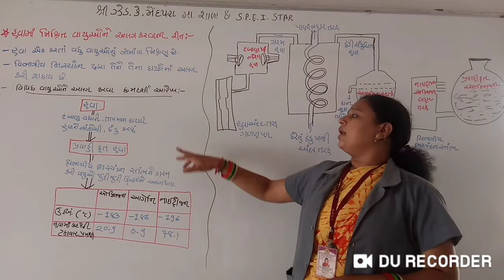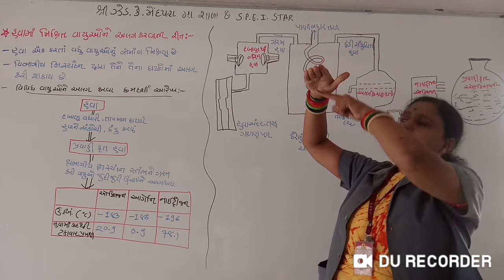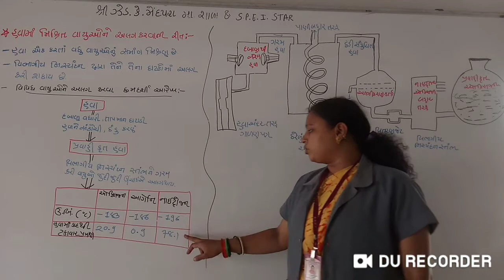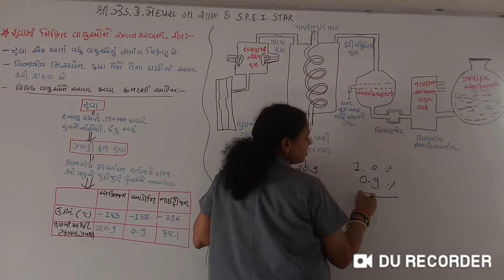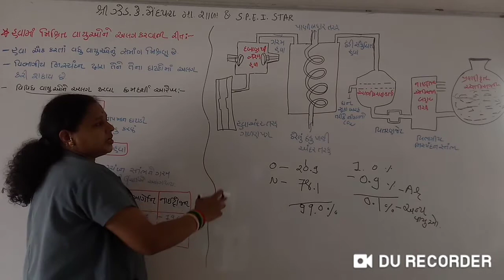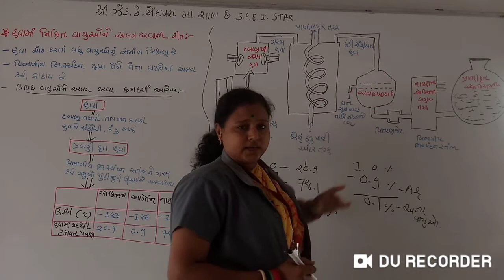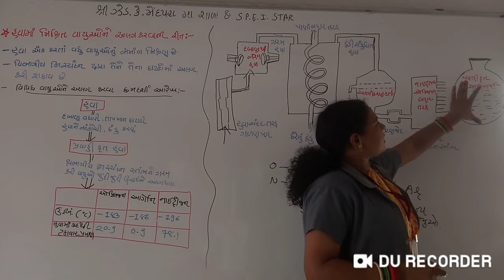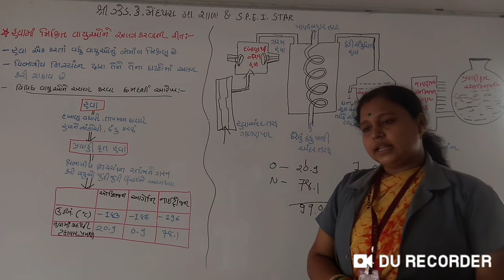ધોરણ-9 || વિજ્ઞાન || ch-2 આપણી આસપાસ દ્રવ્યો શુદ્ધ છે? || By Heenaba Gohil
વિદ્યાર્થી મિત્રો આજના આ વિડીયો લેકચરમાં આપણે મિશ્રિત વાયુઓનું અલગીકરણ વિશે અભ્યાસ કરીશું.